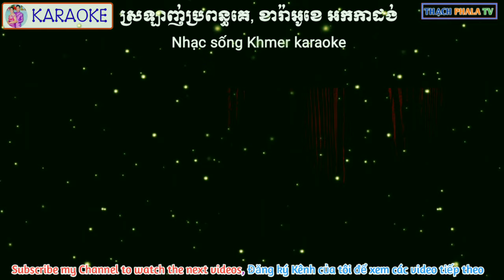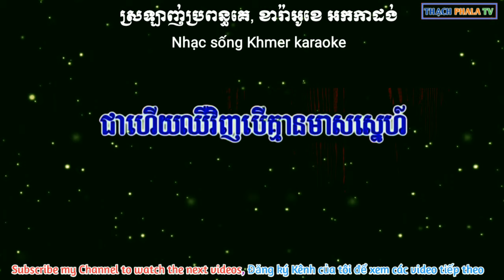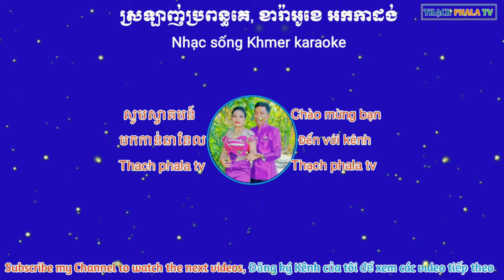ស្រឡាញ់​ប្រពន្ធ​គេ ភ្លេង​សុទ្ធ ខារ៉ាអូខេ​ - SroLanh propun ke karaoke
ស្រឡាញ់​ប្រពន្ធ​គេ ភ្លេង​សុទ្ធ ខារ៉ាអូខេ, SroLanh propun ke phleng sot karaoke, Nhạc sống Khmer Karaoke